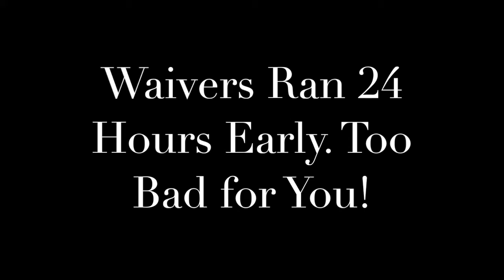CommishRx In Ya Ear! - Waivers Ran 24 Hours Early. Too Bad For You!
CBS Sportsline processed waivers 24 hours earlier than normally scheduled. That wasn’t good. Sportsline then moved to correct the error by resetting waivers so they would run at the appropriate time. Seemingly that was the right thing to do, correct their mistake, right?

The Fantasy Commissioner Show on:
Instagram and Twitter - CommishShow